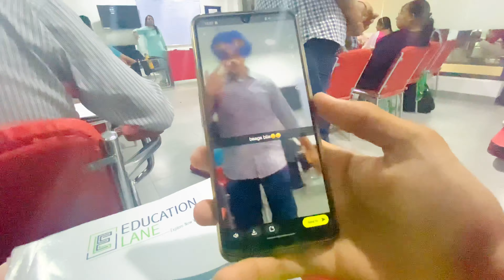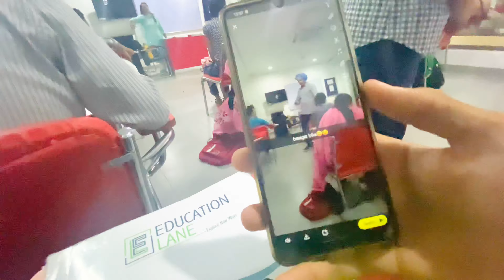Bemtlb vlog 😜 | speaking | gediyan | number 4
Jatt mehkma